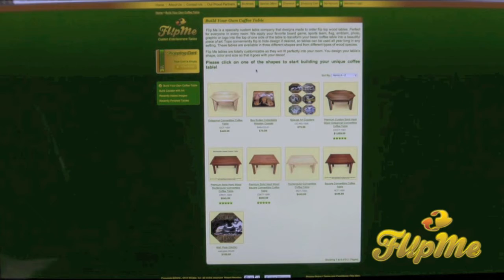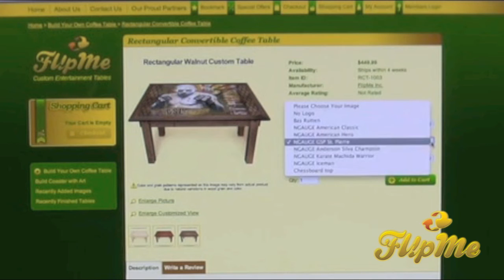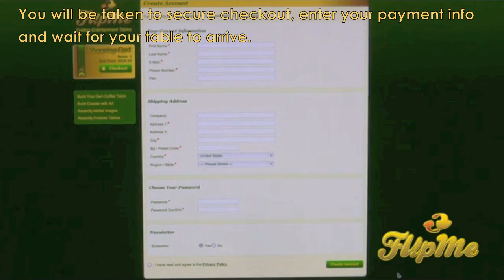Flip Me Inc Website how to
Welcome to Flip Me Inc, in this video we will show you how to navigate our website. We have some great new products coming soon. Check back regularly for updates and info.

Instagram Flipmeinc